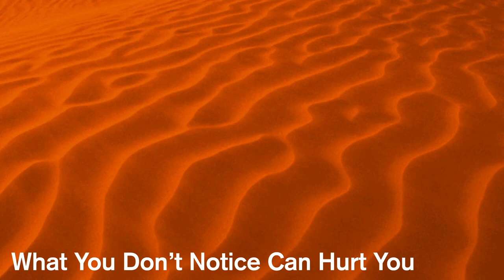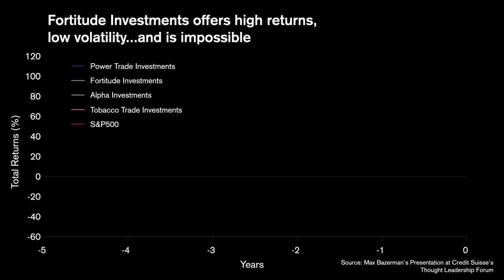What You Don’t Notice Can Hurt You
Did Enron and Bernie Madoff happen because we didn’t notice critical information? Or because we didn’t want to notice it? Harvard Business School Professor Max Bazerman says that it’s both. Watch our video from Credit Suisse’s 2015 Thought Leader Forum for Dr. Bazerman’s advice on how leaders can get better at noticing the things that really matter.